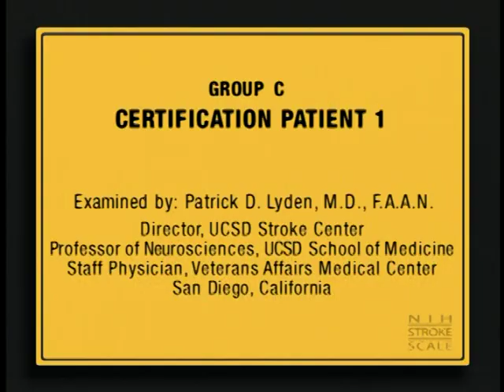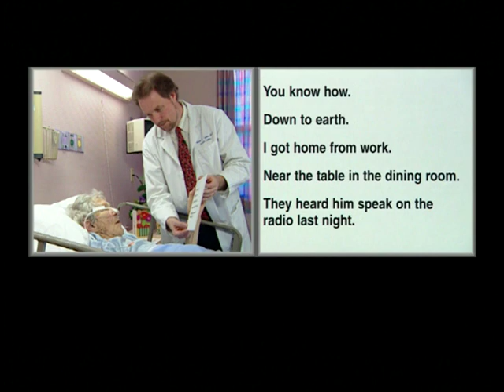Stroke Scale Certification - Group C - Patient 1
Stroke Scale Certification - Group C - Patient 1 - Department of Health and Human Services   -   - National Institute of Neurological Disorders and Stroke. The National Institute of Neurological Disorders and Stroke (NINDS) Stroke Training.